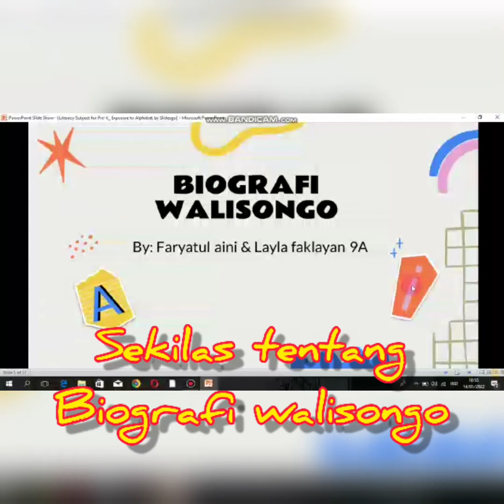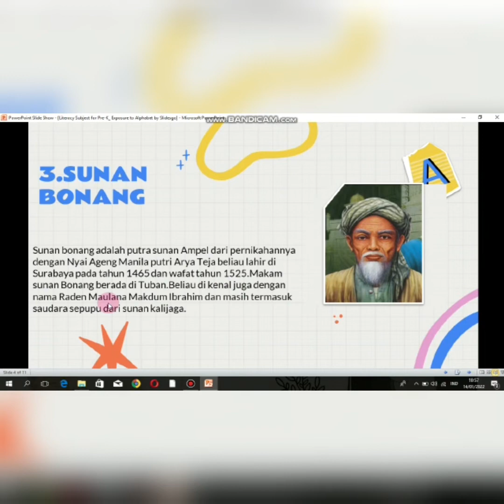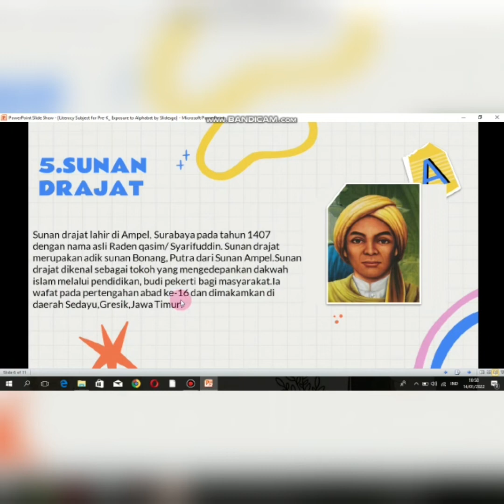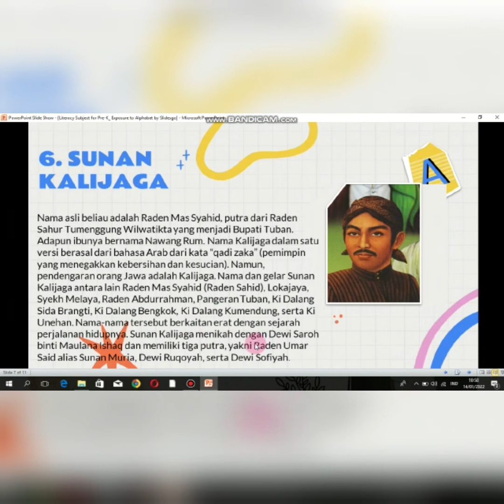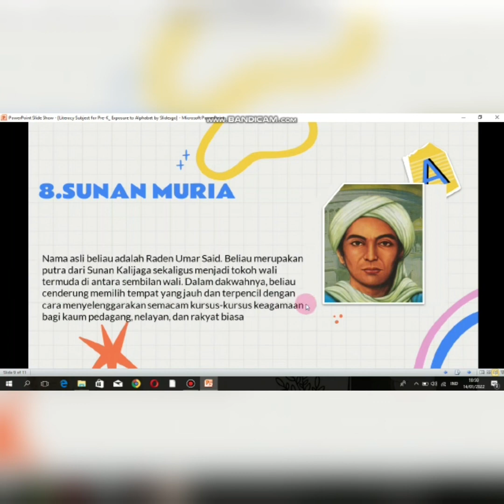bab 5 Sekilas tentang biografi Walisongo by Layla Faklayan & Faryatul Aini 9A